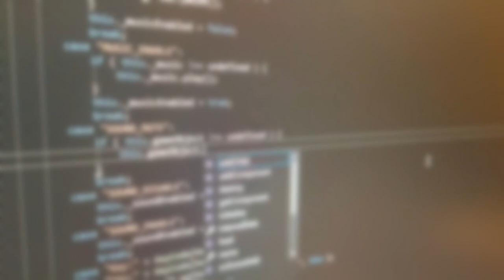Indie Game Dev Tip #9: Actually Finish a Game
In this video I discuss the importance of actually finishing a game, especially to a new game developer.